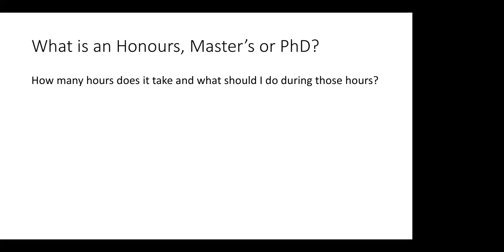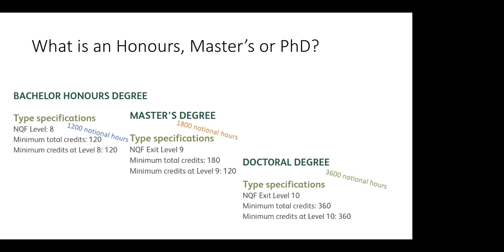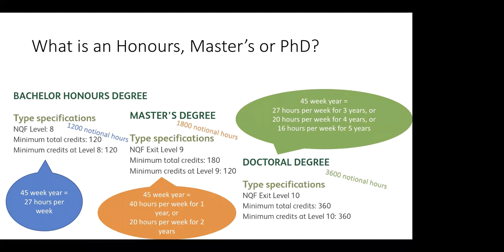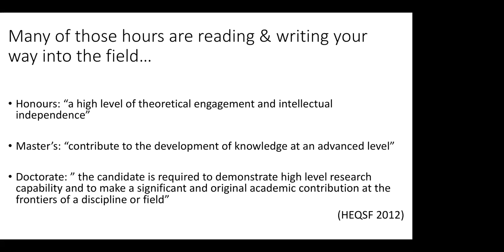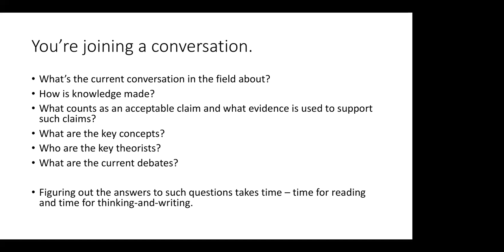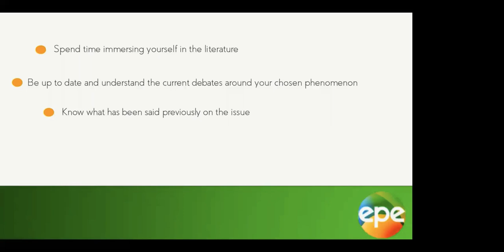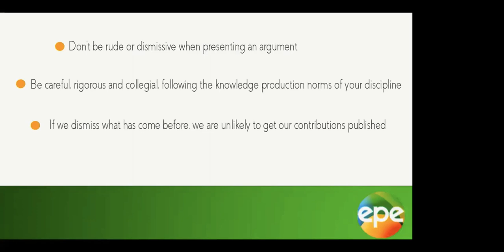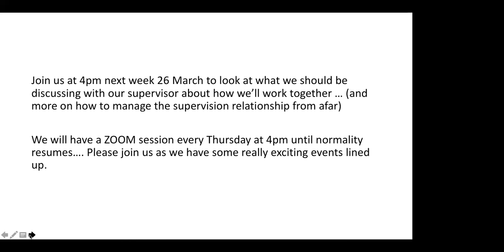What is an Honours, Masters, or Doctorate?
This video looks at the national definition of each qualification and how many hours are needed for each